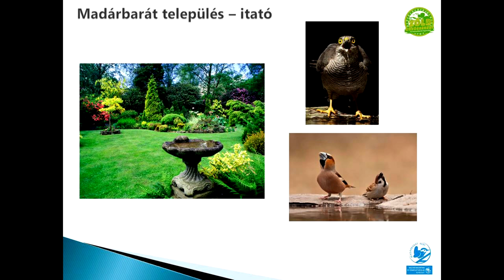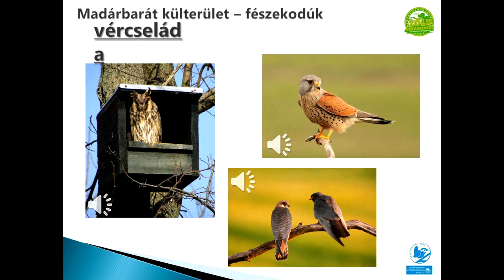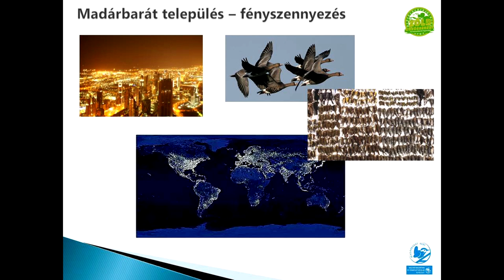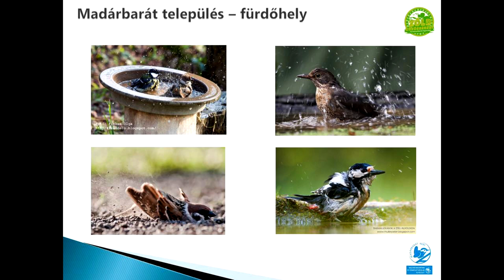Legalább százötven madárodút készítenek a váris diákok (Halas Tv - Hírnapló)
Legalább százötven madárodút készítenek a váris diákok

Összefogott a Kiskunhalasi Szakképzési Centrum Vári Szabó István Szakképző Iskolája, a Zöld Közösségért Természetbarát Egyesület és a Kiskunsági Nemzeti Park, a céljuk az, hogy megkönnyítsék a madarak fészkelését. A váris asztalosok készítik majd el az odúkat a gyakorlati oktatás keretében.